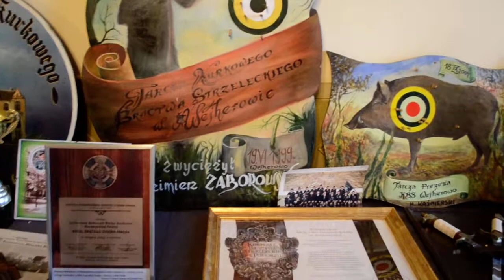Wejherowo - Noc Muzeów 2022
Wejherowo - Noc Muzeów 2022 cz-2